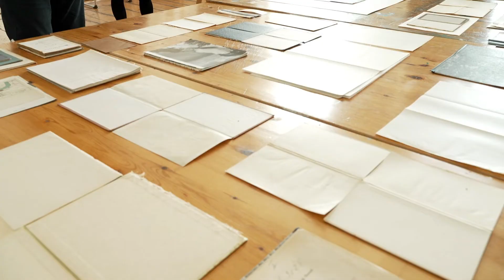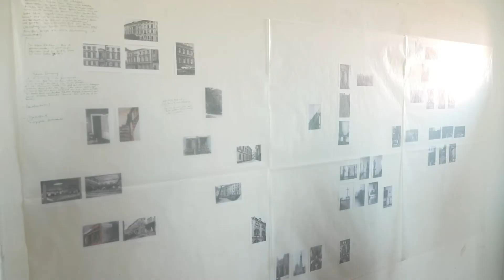Fünf neue Stipendiatinnen auf Schloss Plüschow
Eingebettet in die immer herbstlicher werdende Landschaft Mecklenburgs befindet sich das Schloss Plüschow. Schon seit vielen Jahren finden hier junge Kunstschaffende immer zum Ende des Jahres einen Arbeitsort auf Zeit. So auch in diesem Jahr. Fünf Künstlerinnen haben seit Anfang Oktober im Künstlerhaus Schloss Plüschow ihre Zelte für ein dreimonatiges Arbeitsstipendium aufgeschlagen.